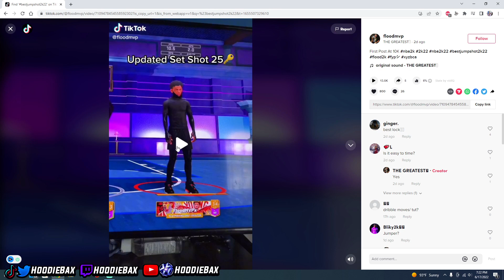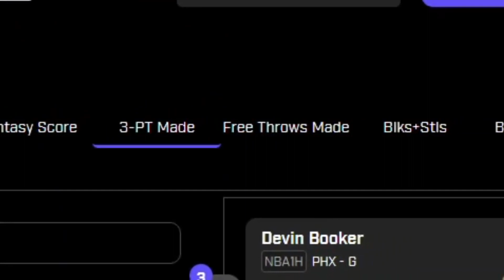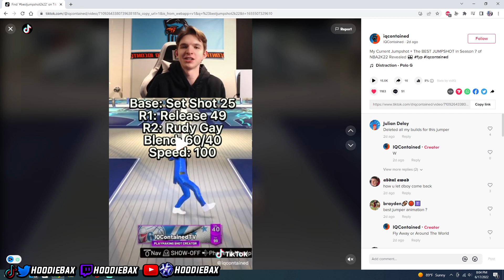TESTING THE MOST VIRAL TIKTOK JUMPSHOTS IN NBA 2K22..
Me

During NBA 2K22 I made videos on:

- 99 OVERALL ONE DAY NBA 2K22

momentum behind the back tutorial